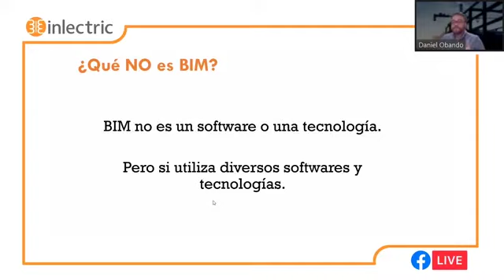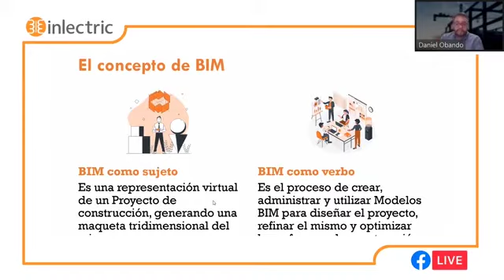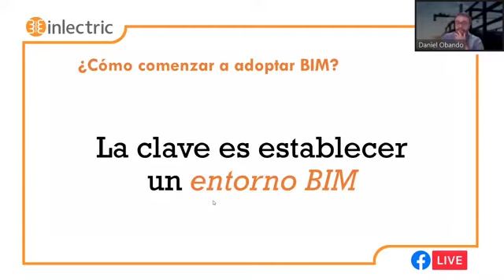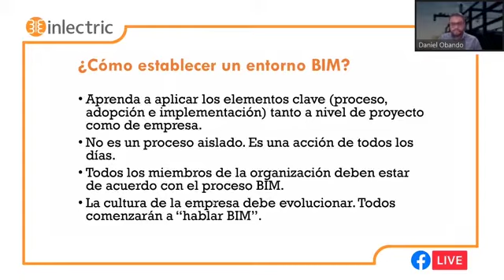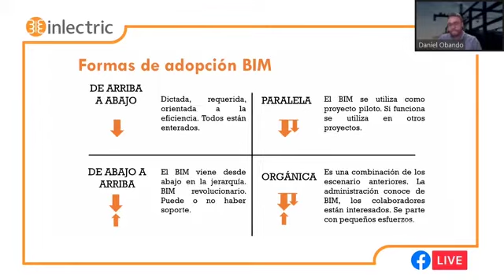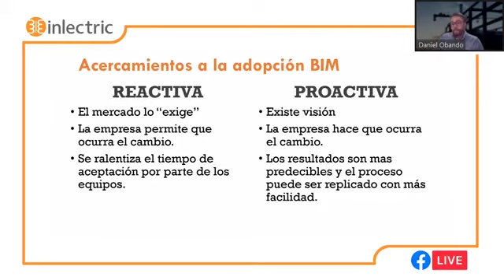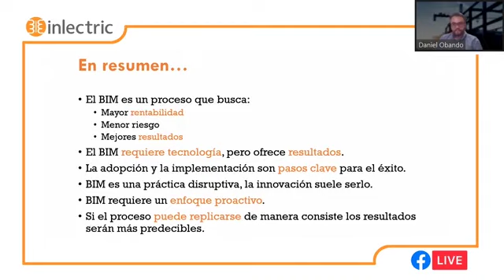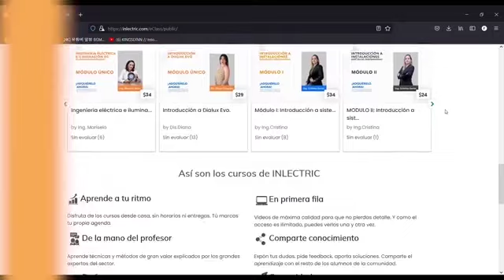Charla Metodologia BIM - Inlectric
El Arq.Daniel Obando, nos induce a  la implementación de la Metodología BIM tanto en pequeños proyectos como a gran escala.